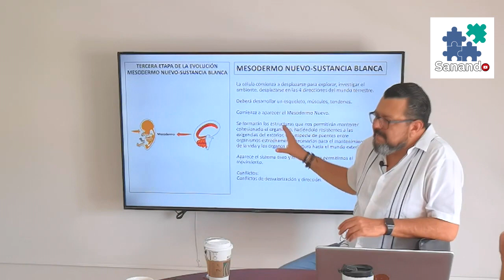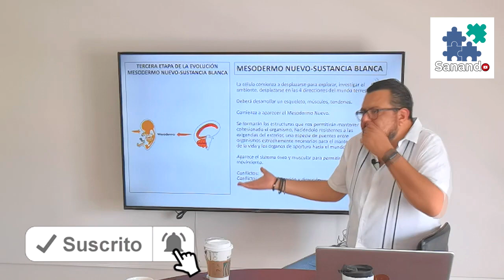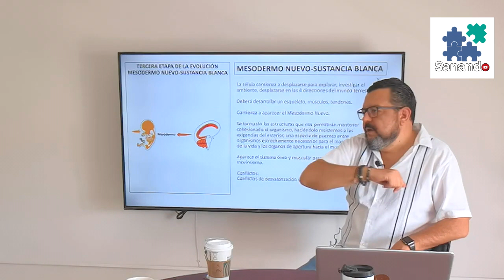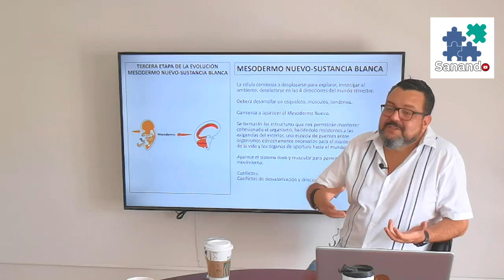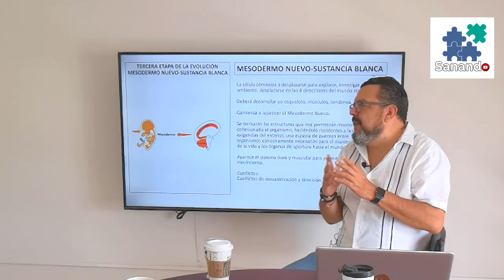"Descalcificación de huesos" Biodescodificación Fernando Sánchez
☟Información importante ↯☟
Aquí en MOSTRAR MÁS
⇝Datos del Biodescodificador: Fernando Sánchez
Te dejo libros interesantes a la venta que te pueden interesar:
🍒 Libro Adios Gastritis